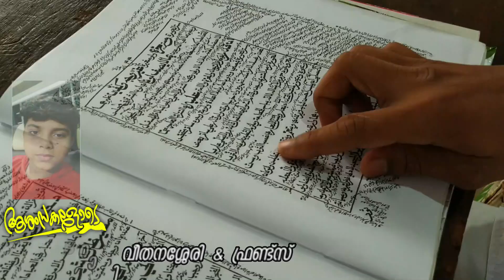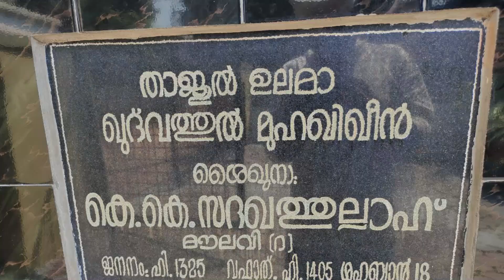ജാമിഅ വഹബിയ്യ 56 വാർഷിക സനദ് ദാന സമ്മേളന ഗാനം Mh Velluvangad | Muhammed Razi Veethanassery